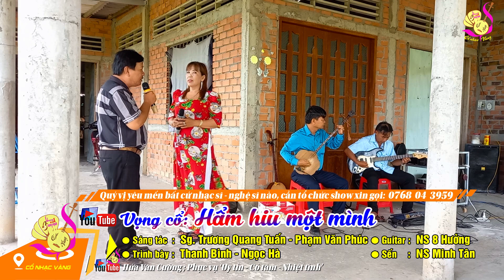Cây nhà lá vườn có dịp gặp là hát thôi | Thanh Bình - Ngọc Hà | Cổ nhạc Vàng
©☞ Kỷ niệm! Họp mặt thân mật nhân dịp Lễ 30/4 tại nhà Bác Tư Hoàng (Bình Phục Nhứt, Chợ Gạo, Tiền Giang - Thứ Ba 30/04/2024)
©☞ Vọng cổ: Hẩm hiu một mình
©☞ Sáng tác: Soạn giả Trương Quang Tuấn - Phạm Văn Phúc
©☞ Trình bày: Thanh Bình - Ngọc Hà
©☞ Guitar: NS 8 Hưởng
©☞ Sến: NS Minh Tân